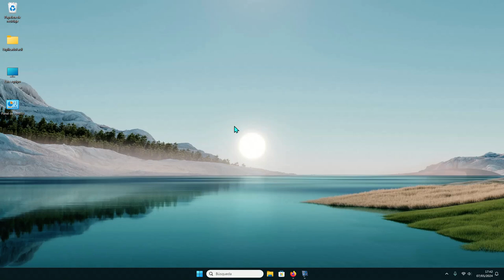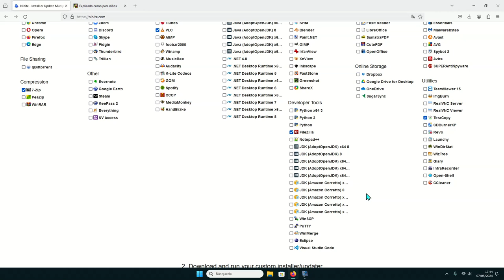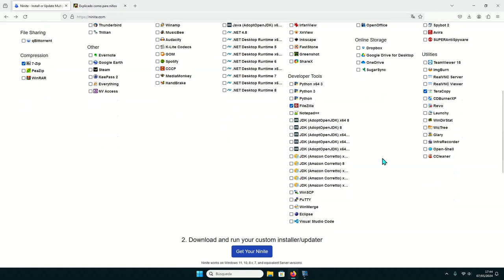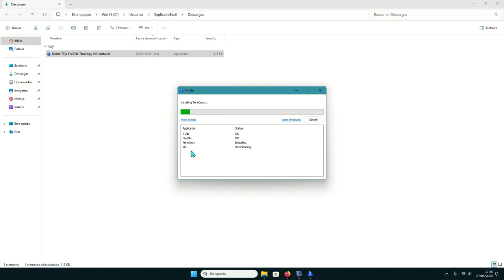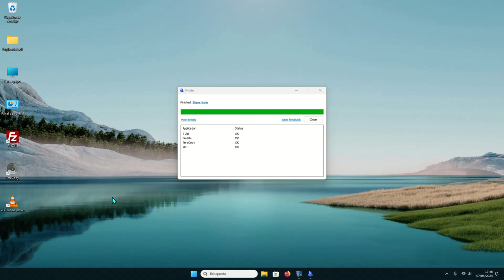Ninite. Una web para poder descargar e instalar varias aplicaciones rápidamente . (Castellano)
Pequeño tutorial de cómo usar  Ninite, una web que nos ayuda a descargar e instalar muchas aplicaciones de uso diario de forma fácil y sencilla.